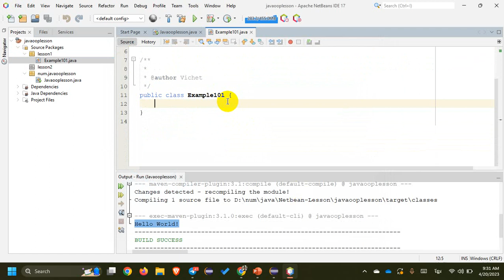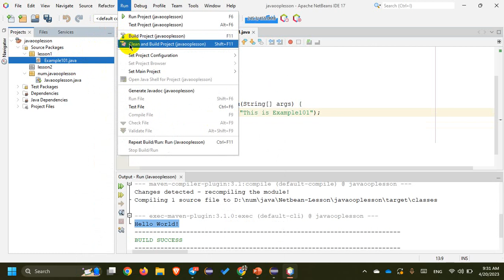102 create package and class